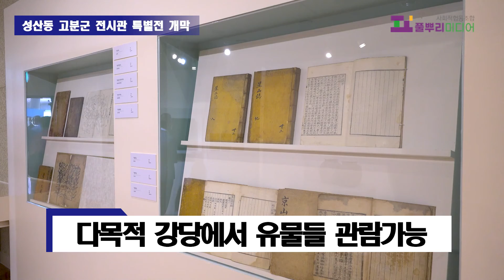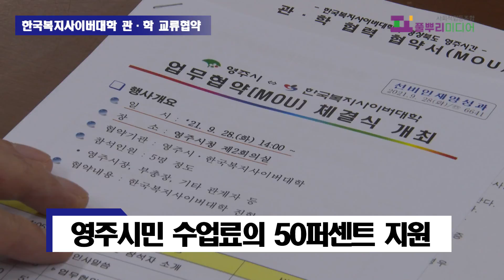[경북주간뉴스] 9월27일~10월3일